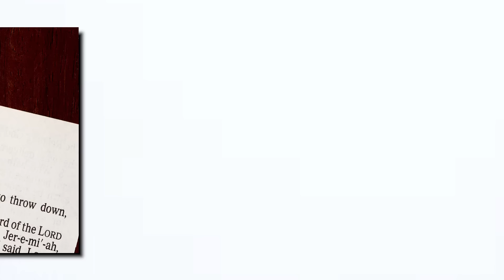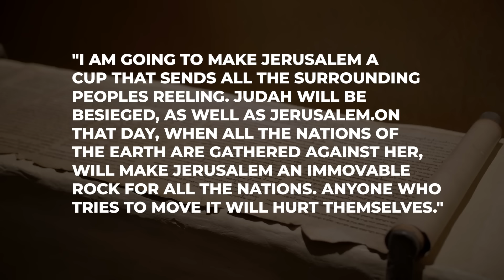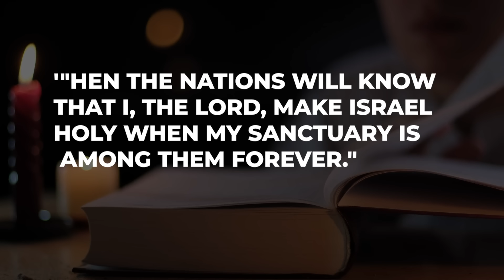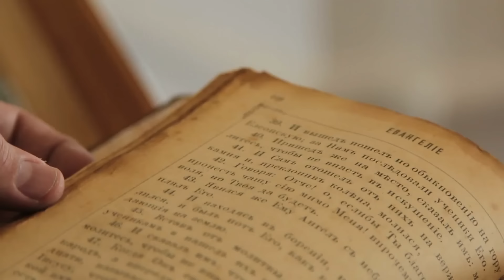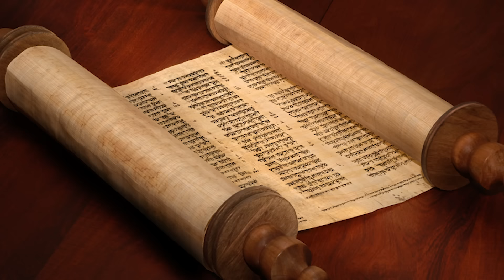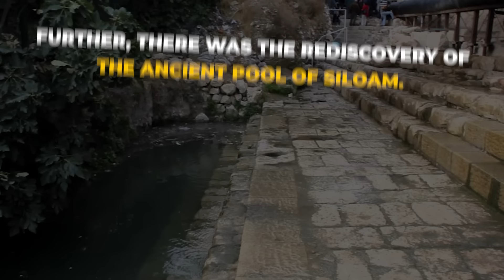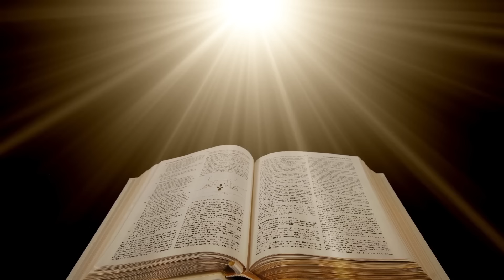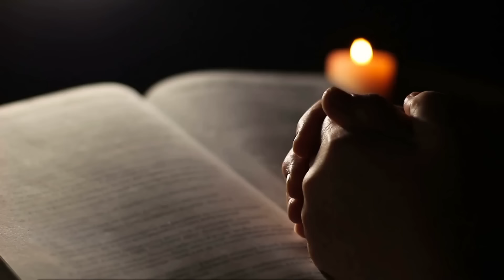ISRAELI ULTIMATE WARNING TERRIFIES THE WHOLE WORLD!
Imagine a warning that sends shivers worldwide - it's happening in Israel! The world's on edge because of what's coming from this tiny country. The more terrifying thing is the prophecies getting fulfilled. So, let's dive into this video today to uncover the spine-chilling prophecies in Israel that are shaking up the globe.

After World War II, Jewish people were scattered far from their homes because of the war. They lost their connection to Israel, the place that was important to them. But something amazing happened – God kept His promise.

On May 14, 1948, a leader named David Ben Gurion, who was in charge of the Jewish Agency, declared that Israel was officially established. This special moment was discussed in books like Ezekiel, Jeremiah, and Isaiah in the Old Testament. Those books predicted that Israel would be restored.

In the book of Ezekiel, there is a strong prophecy in chapter 36, verse 24. It says, I will take you out of the nations, gather you from all countries, and bring you back into your land. This means God promised to bring the Jewish people back from all the places they were scattered and bring them back to their land. They would become His people again.

Jeremiah, in chapter 30, also talked about God comforting His people. God promised to bring them back from being captured and bring them back to the land that their ancestors were given. These prophecies focused on gathering the Jewish people who were sent away and bringing them back to the land that God promised to give them.